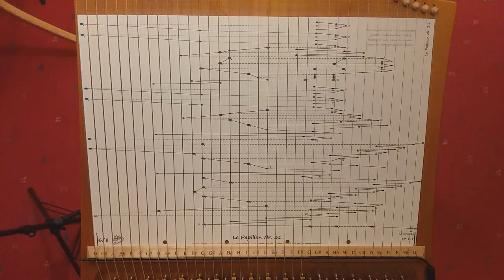Le Papillon Nr. 31 - Allegretto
"Le Papillon" op. 50 besteht aus 32 Übungsstücken für die Gitarre.

Harfensänger-Bearbeitung für Solo-Tischharfe mit 37 Saiten